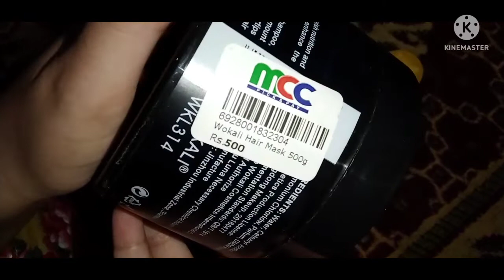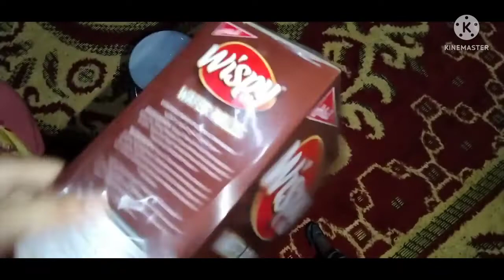Self-care products Lani Pari | life ko enjoy krna chahye| zinger party 🎉 ki itni Raat ko.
Simple Lifestyle

comment your suggestions for vlogs 🌸❤️